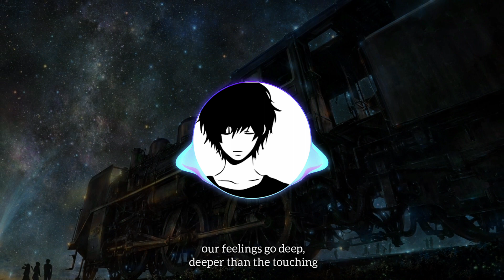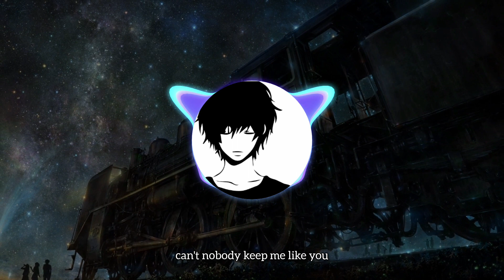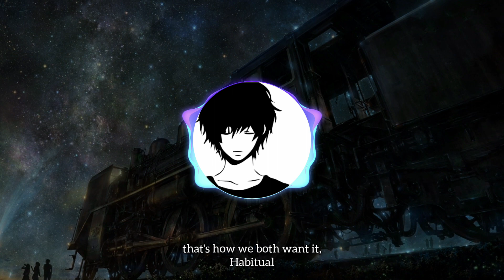Nightcore - Habitual | Justin Bieber | Lyrics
Original Artist: Justin Bieber
Song Title: Habitual
Song Writers : Jason P. D. Boyd / Joshua Gudwin / Justin Bieber / Marcos Masis

▸ All images and audio clips are the sole property of their owners.

▸ If you are the owner of this song or the owner of